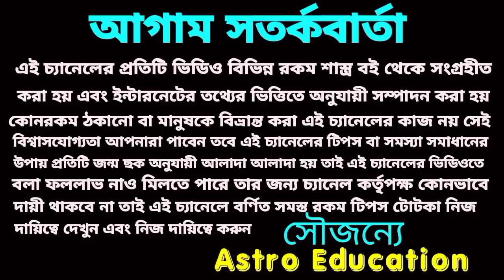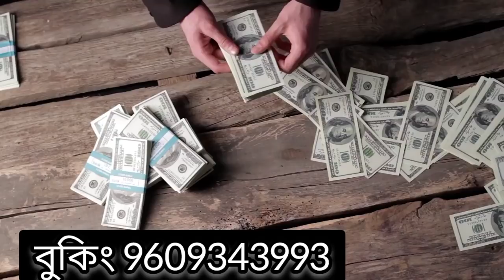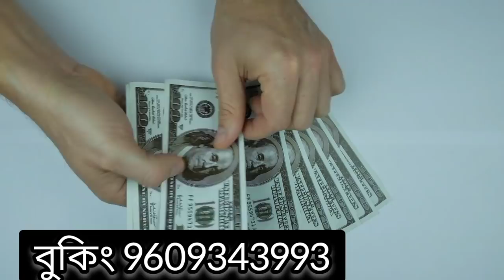9 May2022আগামীকাল সোমবার এই পাঁচটি রাশির হঠাৎ প্রাপ্তি।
আগামীকাল সোমবার এই পাঁচটি রাশির হঠাৎ প্রাপ্তি।